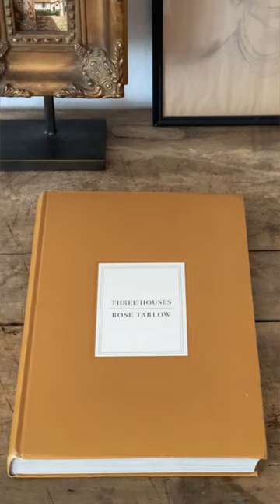Top 4 Home Decor Coffee Table Books!